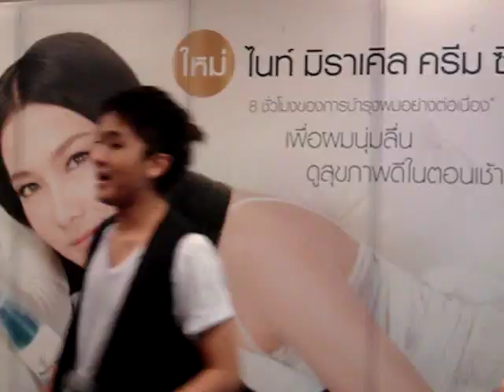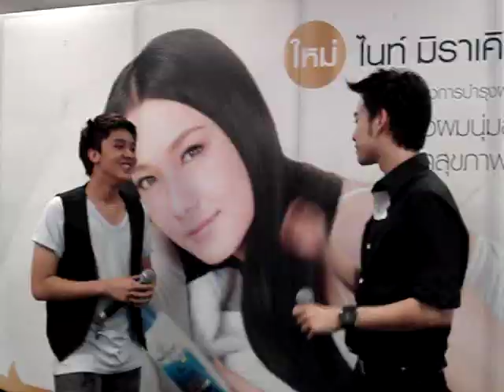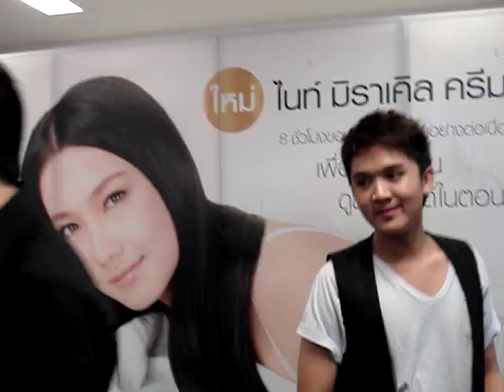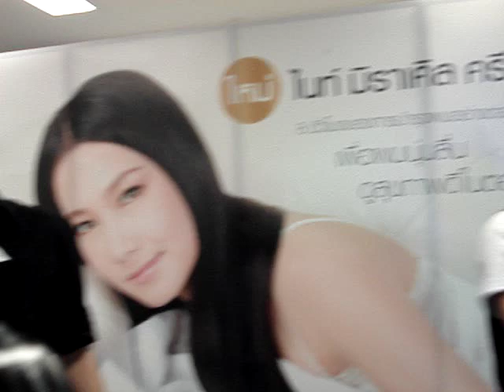ฟลุค + ต้น The star - Someone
P&G  @ โรบินสัน ศรีราชา